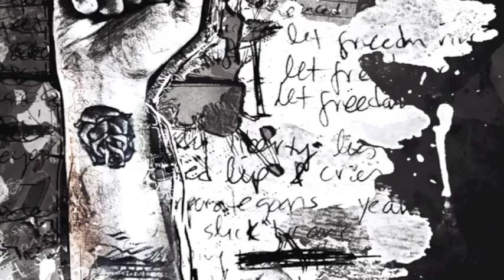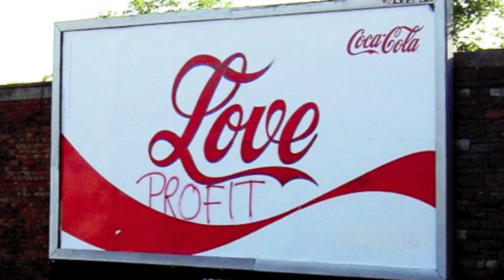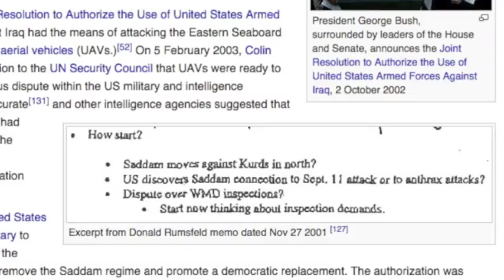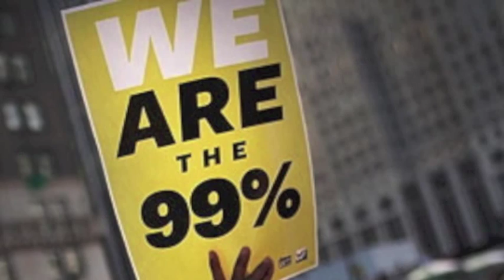Rooftop Revolutionaries Red & White EP sampler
EP's available for sale at rooftoprevolutionaries.com